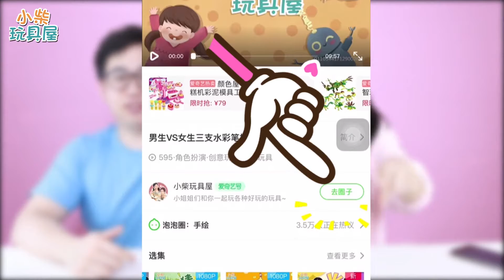最近很火的欢乐球球怎么玩？教你轻松超越小伙伴！小柴玩具屋 Chai Toy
琪琪姐姐和蛙蛙哥哥一起玩了欢乐球球这个小游戏，不仅玩法简单还特别轻松益智，大家喜欢这个游戏吗？留言告诉我们哟！